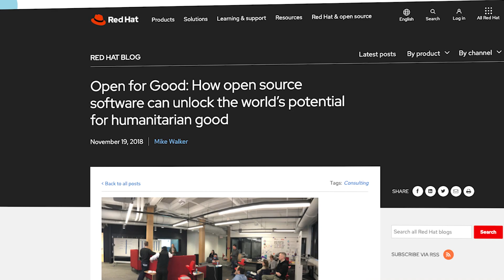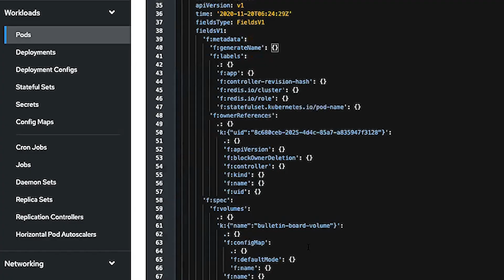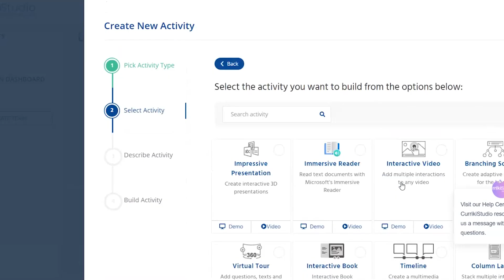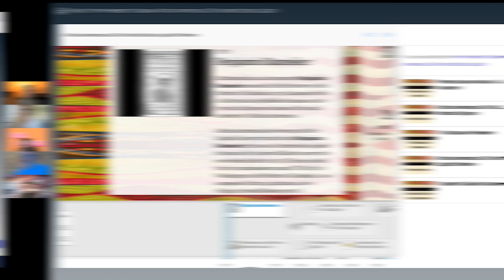Curriki bridges the virtual education gap through open source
Curriki, a non-profit, looked to transform the educational experiences and adopted a flexible, responsive approach to develop education solutions for developing digital learning content for students.